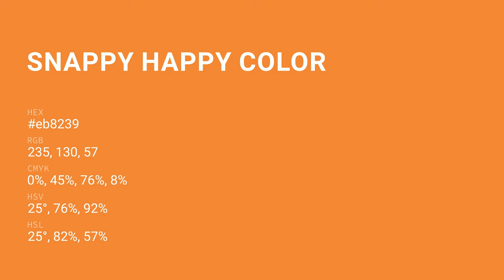Snappy Happy color eb8239 hex Cool Orange color eb8239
What color is Snappy Happy ? eb8239 hex, Cool Orange color eb8239

Hex eb8239 Color Code is also known as Snappy Happy color

Hex eb8239 Color code in RGB color code model is created after adding 92.16% red color, 50.98% green color and 22.35% blue color.
Hex eb8239 Color code in CMYK color (process color) code model is generated after subtraction of 0% cyan, 45% magenta, 76% yellow, 08% black.